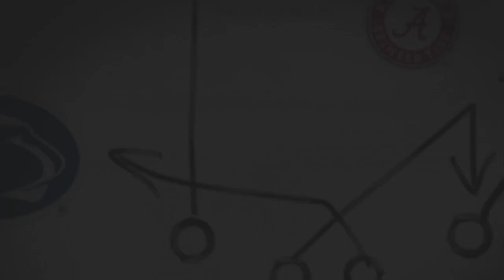(Maryland Terrapins vs North Carolina Tar Heels)(NCAA Football 14 MOD 2020 2021 Season Gameplay)